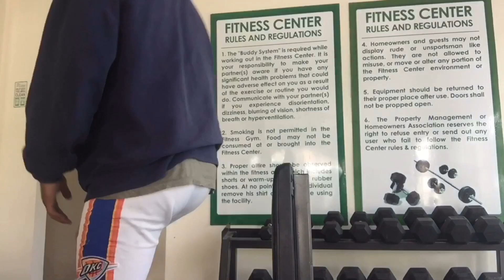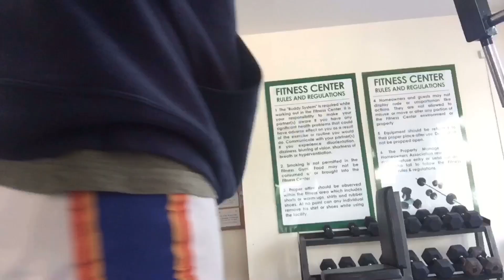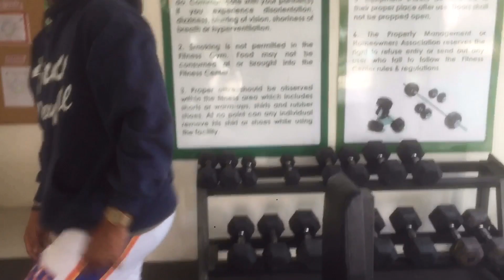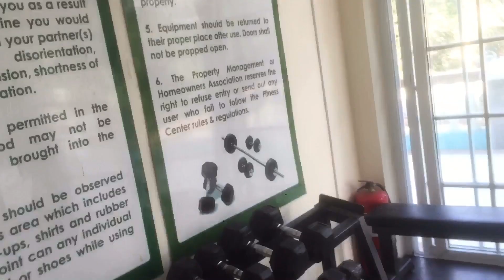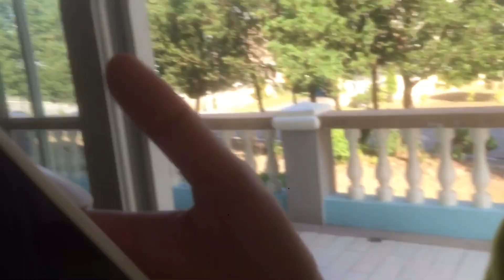Sunday Work Out || How to be Sexy || How to diet.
Gusto maging sexy ni girlfriend kaya nag gym kameng dalawa.